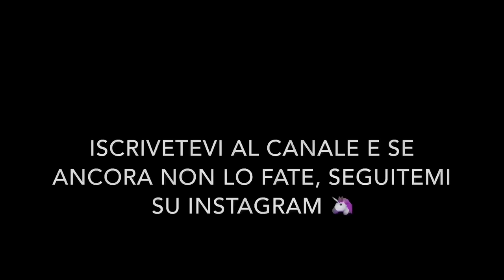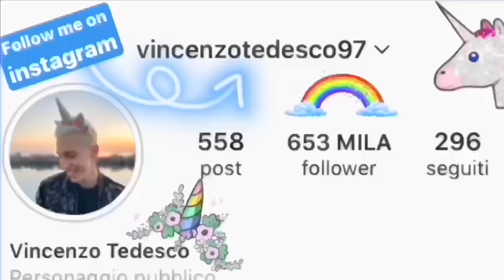MARTINA BRONDIN REAGISCE ALLE PARODIE CHE LE HO FATTO SUL COLLEGIO! E SVELA DEI SEGRETI🔥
Seguite Martina sul suo Instagram: martinabrondin  🔝